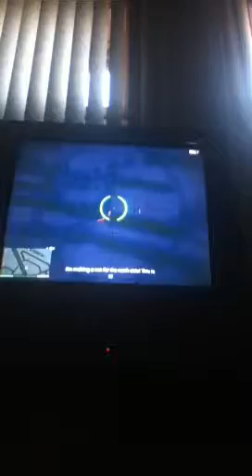GTA V Mission - Sniping peoples on a boat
More GTA V gaming videos coming soon.